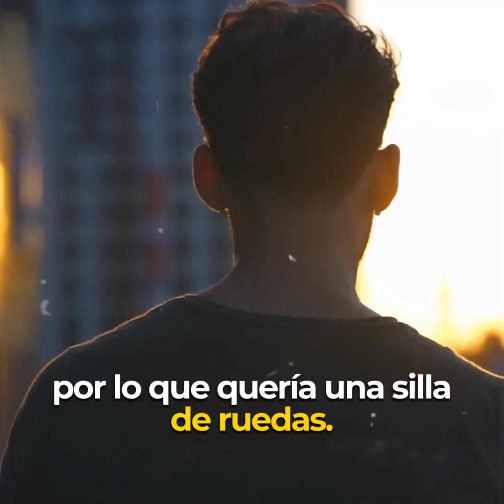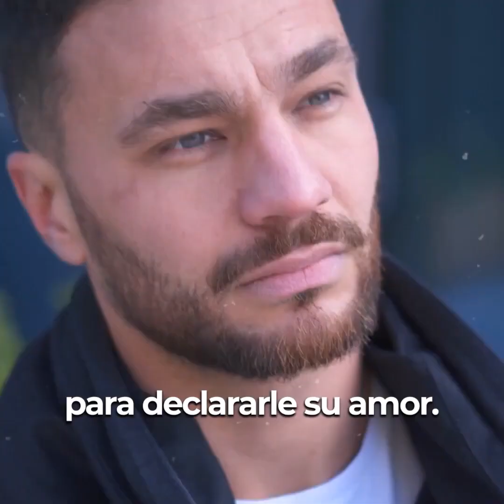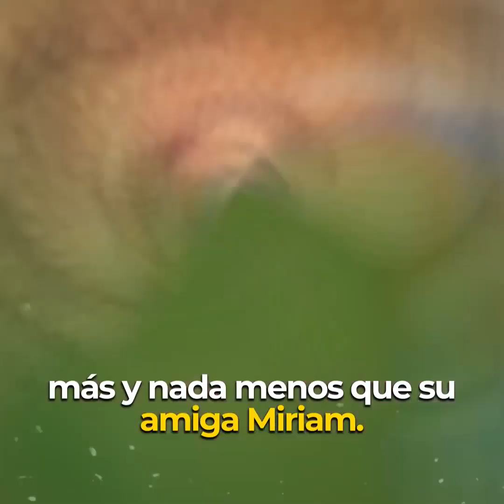Lo confundieron con un barrendero y lo rechazo y cuando se volvieron a encontrar, no podía creer qui